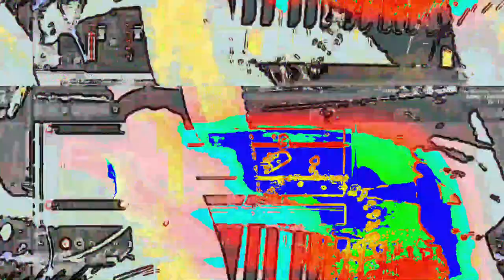[EPILEPSY WARNING] Movie 23 06 10 11h53m16s